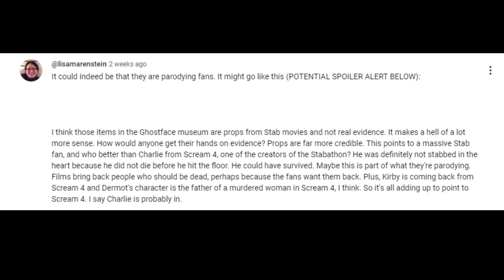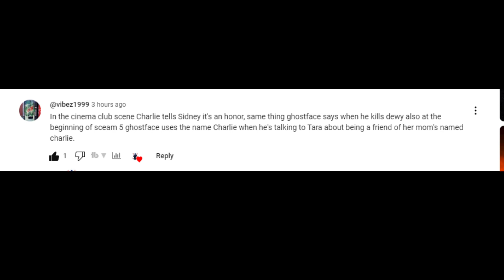Scream 6 theories- More clues show charlie walker is alive !?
Scream 6 theories- More clues show charlie walker is alive. In this video, i discuss more potential clues that suggest charlie walker couldve survived in scream 4.